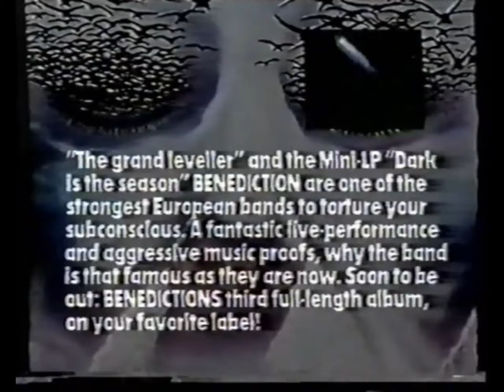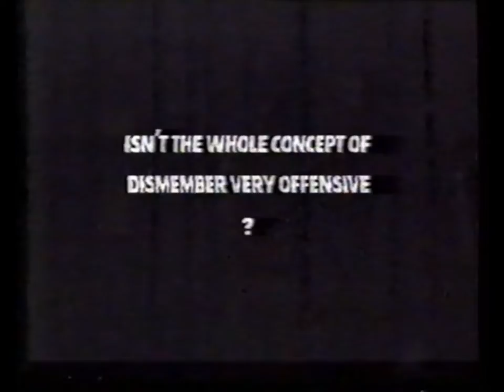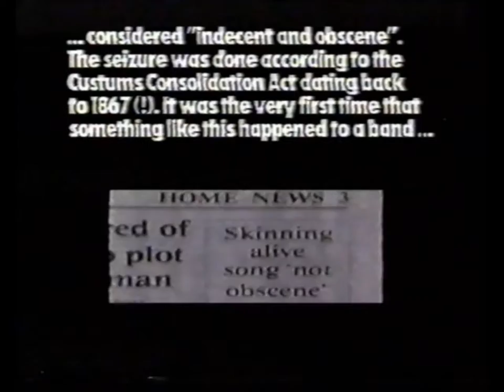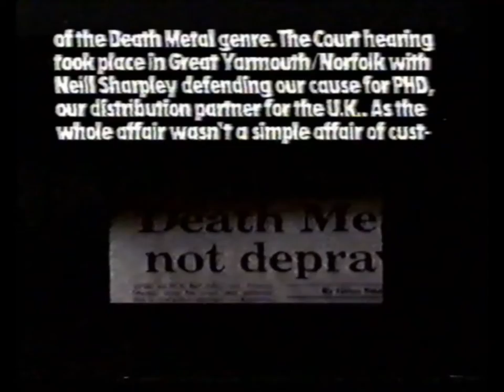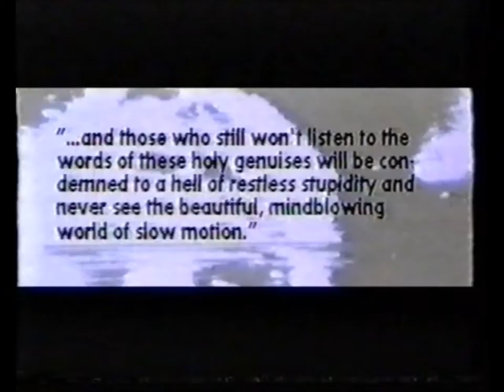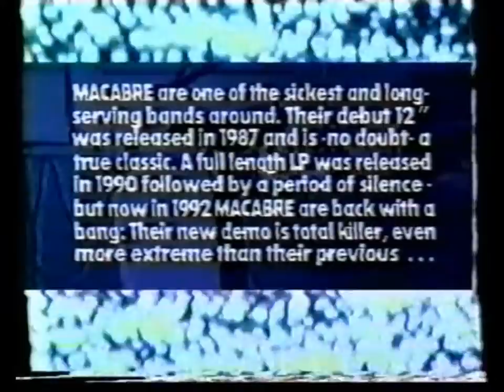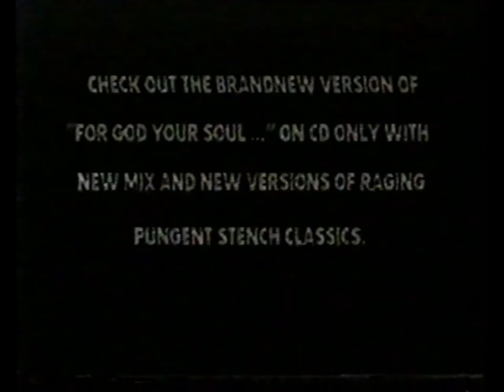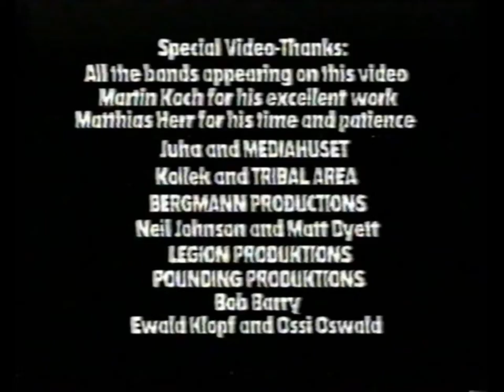Ламповый VHS #40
Death ... is just the beginning
1.Disharmonic Orchestra - Groove
2.Brutality - Statements
3.Dismember - Statements
4.Ravenant - The unearthly
5.Winter - Servants of the warsmen
6.St.Vitus - Fear
7.Gorefest - Studioreport
8.Pungent Stench - Sick bizzare defaced creation
9.Macabre - Studioreport
10.Outro 1
11.Outro 2

Let's Rock!!!